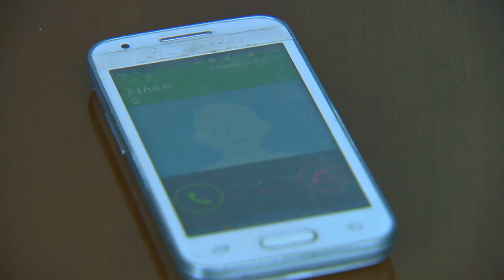Meant To Be: Andoy, concern kay Billie! | Episode 19 RECAP (HD)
Napansin ni Andoy na tila nadismaya si Billie sa pakiusap ni Ethan kaya naman nagpresenta ito na siya na lamang ang gagawa ng ipasusuyo niya sana.

Watch the re-runs of ‘Meant To Be,’ weeknights on GMA Telebabad, starring Barbie Forteza, Ken Chan, Jak Roberto, Addy Raj, and Ivan Dorschner. Also included in the cast are Manilyn Reynes, Sheryl Cruz, Tina Paner, Keempee De Leon, Sef Cadayona, Gloria Romero, Stephanie Sol, Zymic Jaranilla, and Mika Dela Cruz.